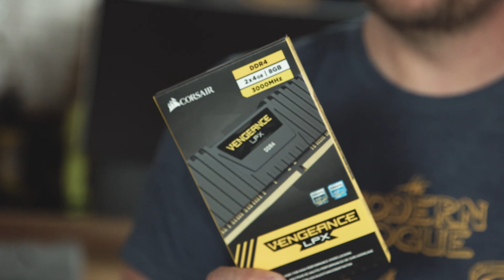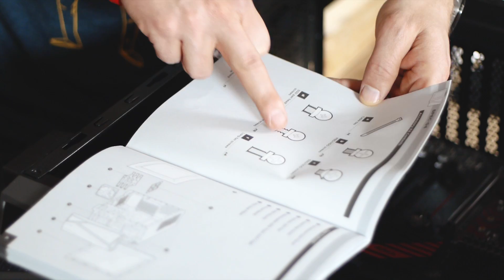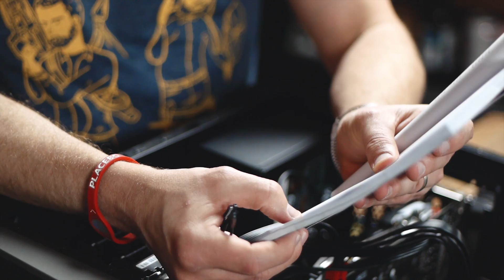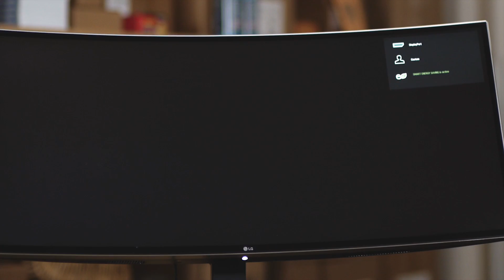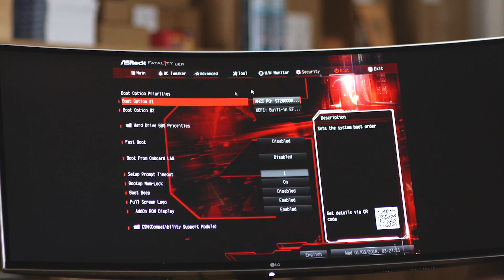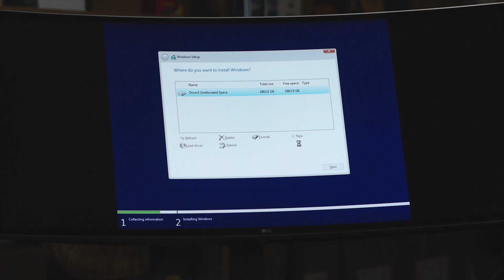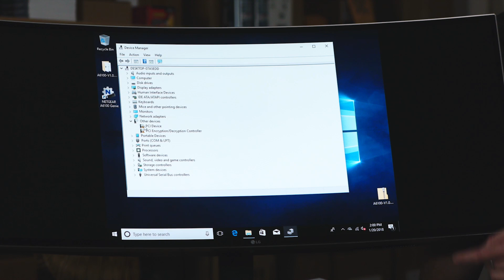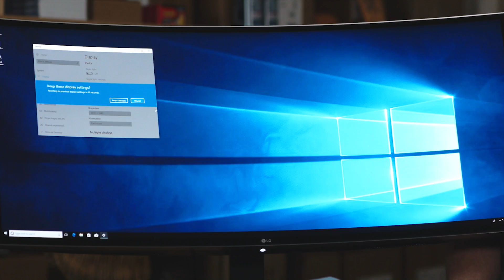Building a Gaming PC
Hello, youthful gaming elite. This is an instructional digital computing guide that will aid you in your conquest to overthrow the "status" quo. Only on the world wide web can you get this "level" of past knowledge colliding with present computing. Now this is a rich multi-media experience that's all that and a bag of chips!

* Leaving a comment about the I/O shield? See 22:47 first.
* RAM put in the wrong slots? They fixed it after recording the episode.

Music used in this episode:
"Estate" by DRWN.

This episode was made with the help of:
Michael G. (Rev) - first draft of english captions